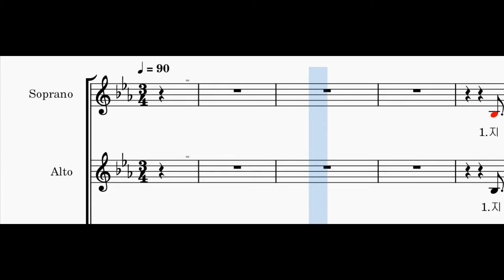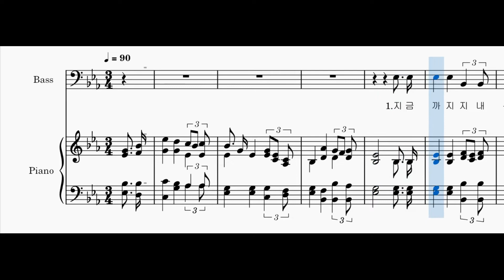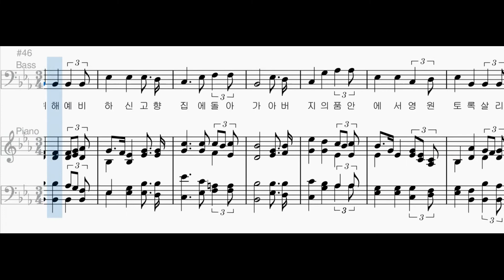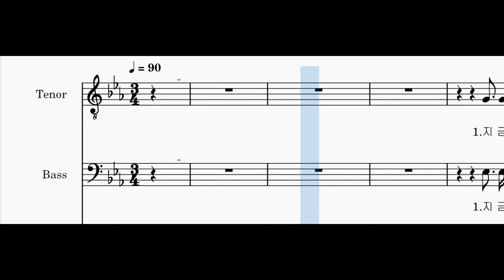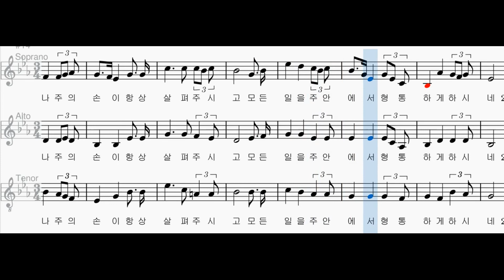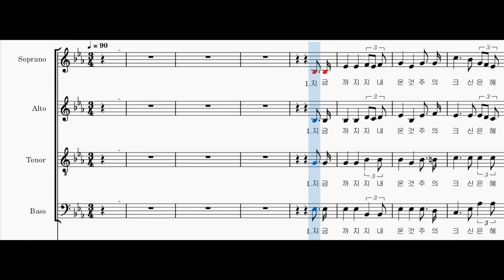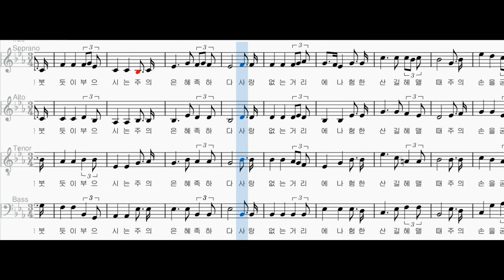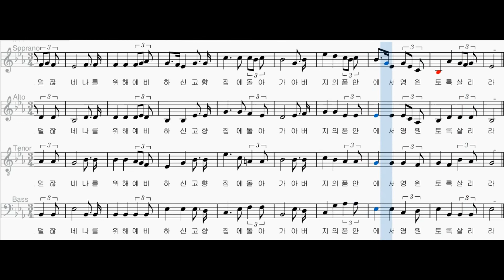[찬송가 파트별 연습] 찬송가 301장 "지금까지 지내온 것" 각 파트와 2부, 3부, 4부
소프라노 00:06
알토 01:52
소프라노와 알토 03:39
테너 05:26
베이스 07:13
테너와 베이스 08:59
여성과 테너 10:47
4부 12:33